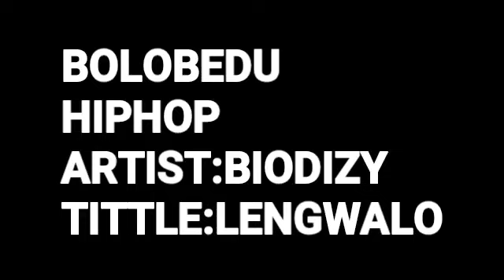BIODIZY_LENGWALO NEW 2018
BOLOBEDU HIPHOP STARS